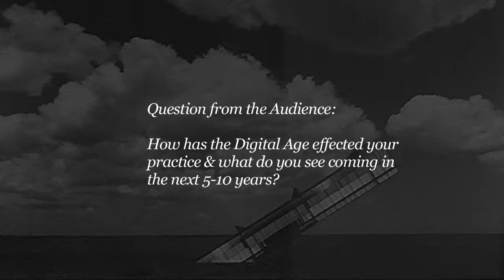Stanley Tigerman Discussion Question 1: Digital Influence